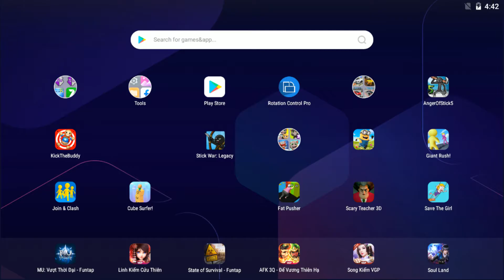Kick The Buddy 2021 Android Gameplay Walkthrough Part 24